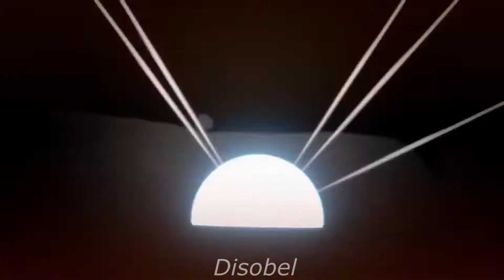90mh Trefuego - Dragon Ball Kakarot「AMV」// THE GOLDEN WARRIOR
The golden warrior himself.

I do not own the soundtrack and the gameplay, gameplay were used in this video, taken from IGN's YouTube channel